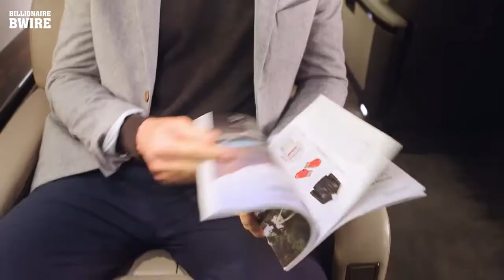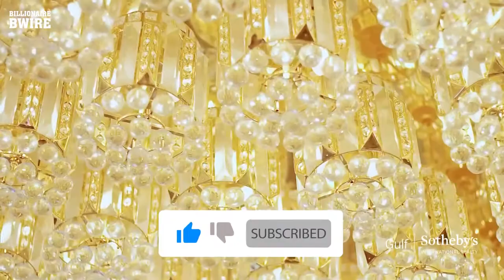BILLIONAIRE Luxury Lifestyle | LUXURY Life | Luxury Lifestyle Motivation for lifestyle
Duabi lifestyle
Dubai rich life
Dubai vacation
Dubai visit
Dubai visa
Dubai tourists destinations
Burj Khalifa
Palm jumeirah
Dubai deira